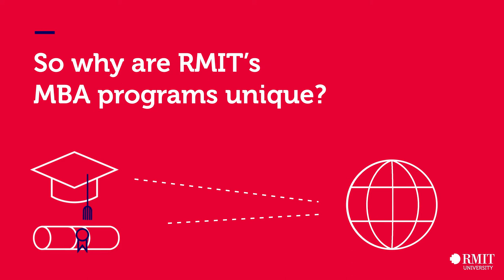Thinking about studying an MBA? | RMIT University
RMIT MBA students develop the capabilities, knowledge and tools to be successful in any industry or entrepreneurial venture around the world.

Take the next step in your career and seize the future with an MBA from RMIT